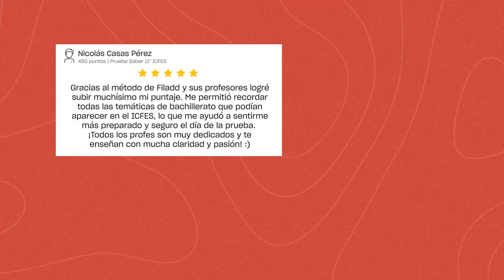¡Asegura tu Ingreso a la Universidad con Filadd! 🎓 | Descubre Cómo Potenciar tu Preparación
¿Sueñas con ingresar a la universidad de tus sueños? Descubre cómo Filadd puede ser tu aliado para alcanzar tus metas educativas. ¡Prepárate para el camino hacia la universidad con nosotros! 🚀📖

👉 Inscríbete para estar al día de las Clases En Vivo de Filadd

Sobre nosotros:
Comienza a prepararte con el Método Filadd y asegura tu ingreso a la U. Somos un preuniversitario y preicfes 100% online que ofrece cursos personalizados para la preparación de la prueba Saber 11° (ICFES) en: Lectura Crítica, Matemáticas, Sociales y Ciudadanas, Ciencias Naturales e Inglés; y para la prueba de admisión de la Universidad Nacional (UNAL) en: análisis de textos, matemáticas, sociales, biología, química, física, análisis de la imagen.